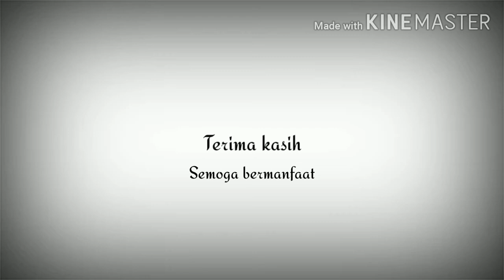Keterampilan Bertanya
Pada video kali ini saya memberikan semua gambaran bagaimana seorang guru atau tenaga pendidik bertanya kepada peserta didiknya yang mana pertanyaanya berawal dari yang sadar sampai yang lanjutan.